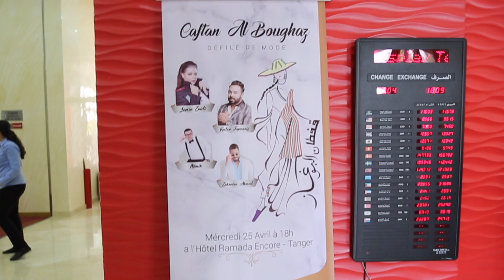روبورتاج : قفطان البوغاز يتألق في دورته الأولى بحضور ثلة من الفنانين